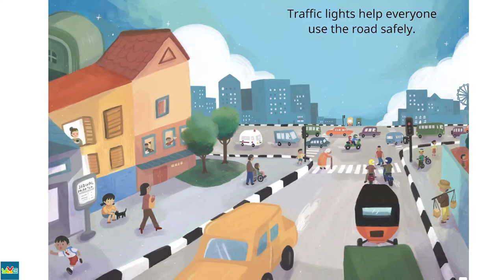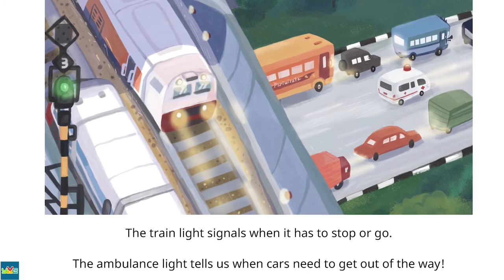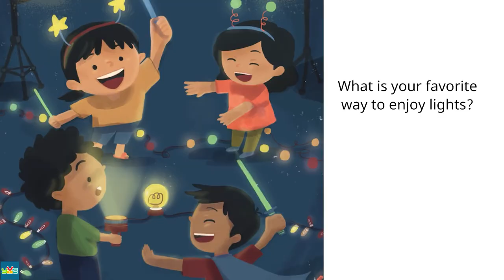If the Lights Went Out by Avan Fathurrahman | Bed Time Stories | Story Time | Short Stories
Join comedian and writer Tim Ferguson to read “If the Lights Went Out”, a Room to Read storybook from Indonesia. Lights are a beautiful and important part of our everyday life. But what would happen if they all went out?

Story   : If the Lights Went Out
Written by       :  Avan Fathurrahman
Illustrated by  : Rizqia Sadida
Publisher        : Kanisius

This video material originated from If the Lights Went Out, Written by Avan Fathurrahman, Illustrated by Rizqia Sadida, and published by Kanisius with Room to Read Accelerator is CC BY 4.0 / CC BY-NC 4.0 licensed.
Story Attribution:
This Story: If the Lights Went Out is written by Avan Fathurrahman . Some rights reserved.